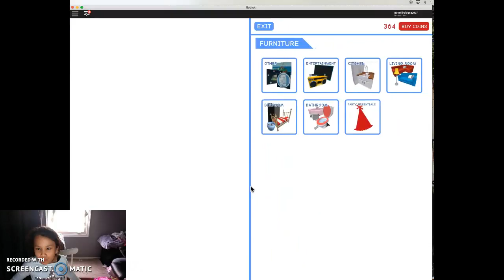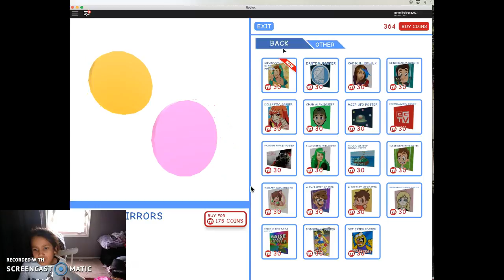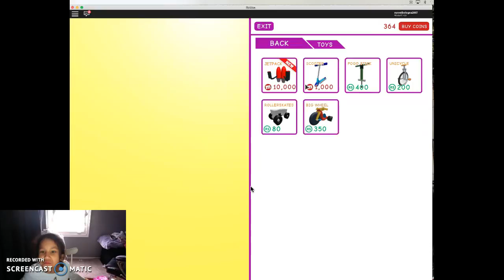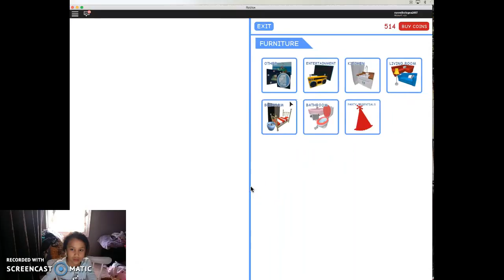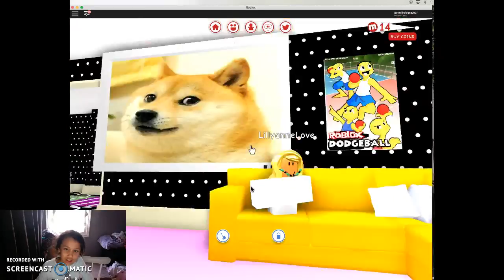Playing meepcity part 1 (ROBLOX)